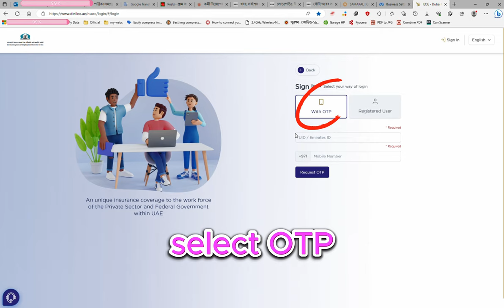How to Check ILOE Unemployment Insurance Policy by This App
You can Check and Download your ILOE Unemployment Insurance Policy for Future use.
ILOE is a product of Dubai insurance.